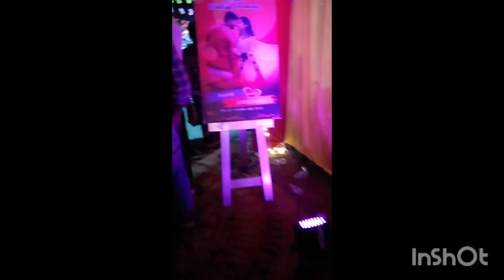//ରୋଶନ ଭାଇ ର ହଳଦୀ ଆଉ party ରେ full masti !!! //